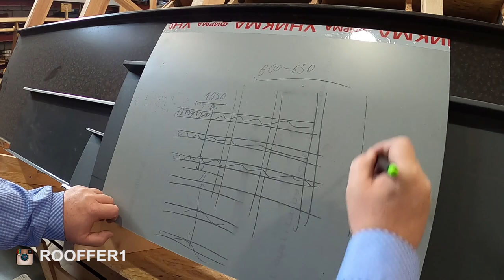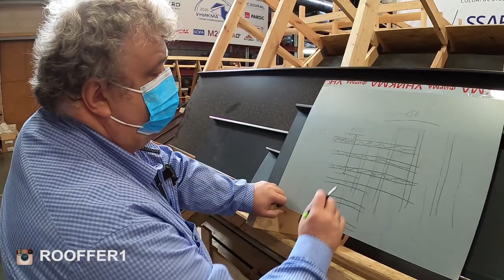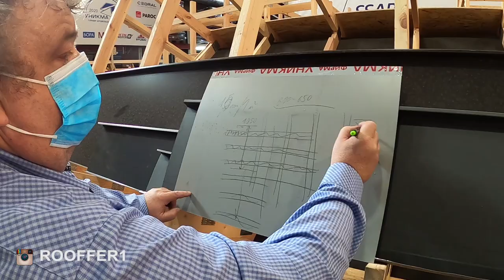Как быстро выровнять обрешетку. Дистанционный саморез.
Очень часто, те люди, которые выполняют кровельные и фасадные работы, сталкиваются с такой проблемой - как выравнивание плоскости стен или кровли. Особенно это касается старых строений, где перепад в стене может составить большой расстояние.

Для качественно и быстро выравнивания обрешетке на кровле и фасаде, мы нашли очень хороший способ с помощью дистанционного самореза.

В этом видео мы показываем процесс выравнивания обрешетки и рассуждаем на тему нагрузок, какую реальную нагрузку сможет держать данный, дистанционный саморез.

Это решение по выравниванию обрешетки будет полезно многим людям, которые занимаются кровельными и фасадными работами, с помощью данного, дистанционного самореза, простота и скорость работ возрастет в разы.